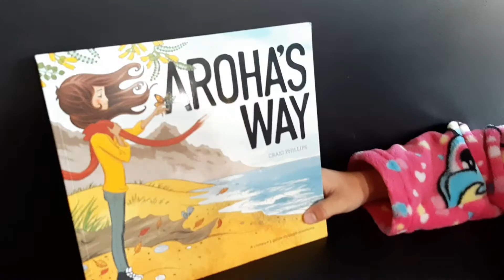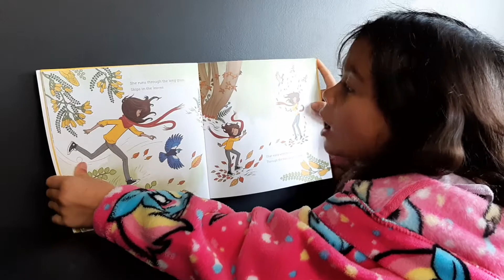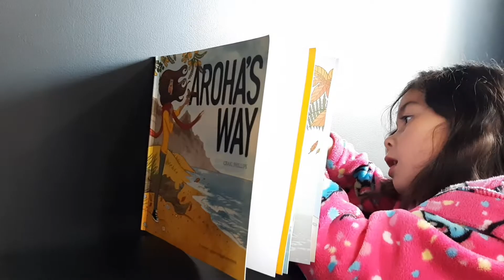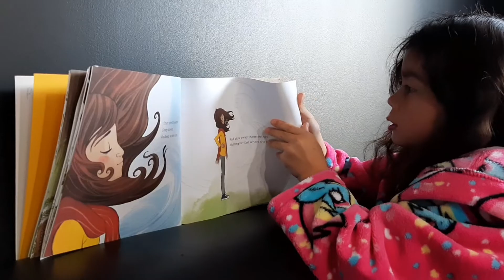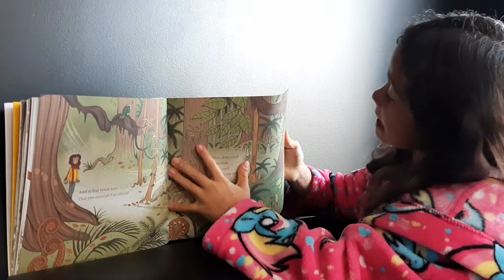Nellie's favourite book - Aroha's way